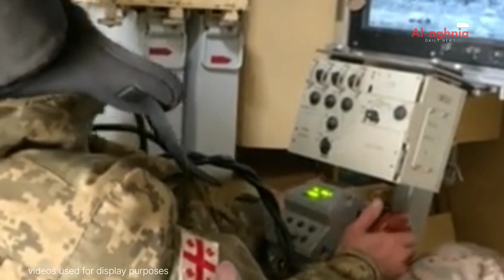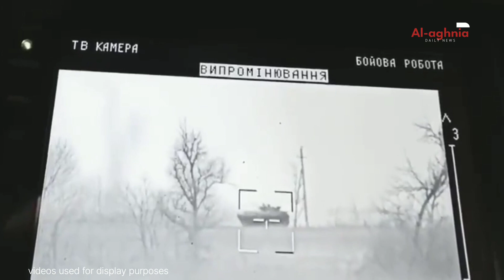Ukraine Destroys Russian Tanks Border Suburbs || (Apr 09 ), 2023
The Thumnail/Videos are for illustrasion purpose only.